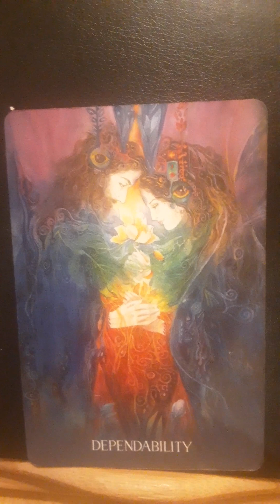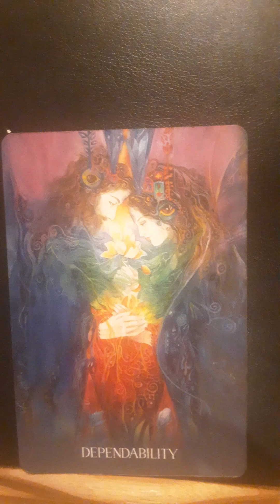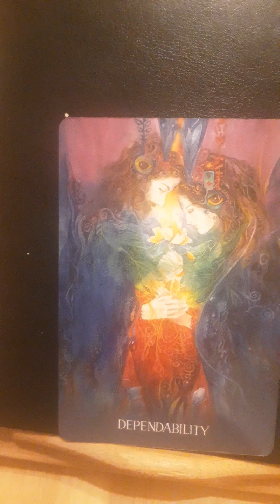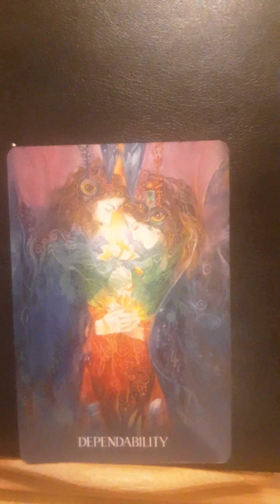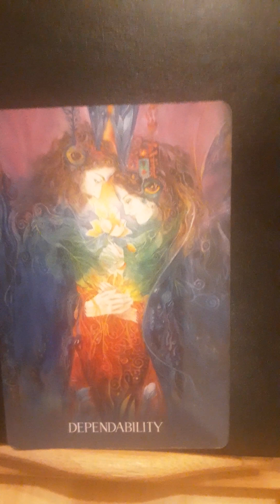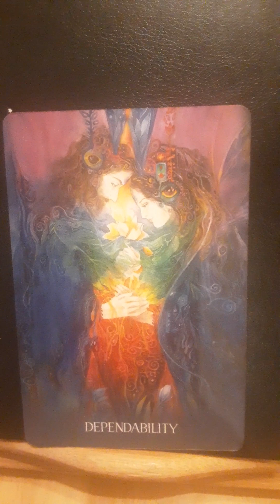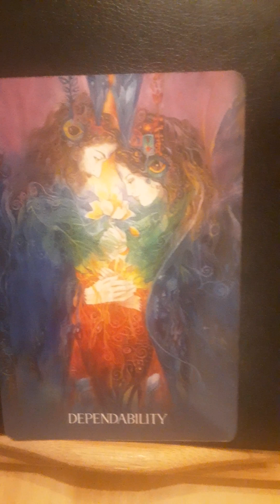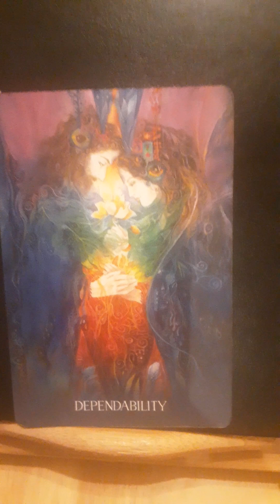Its just me again - Oracle for early April 2024